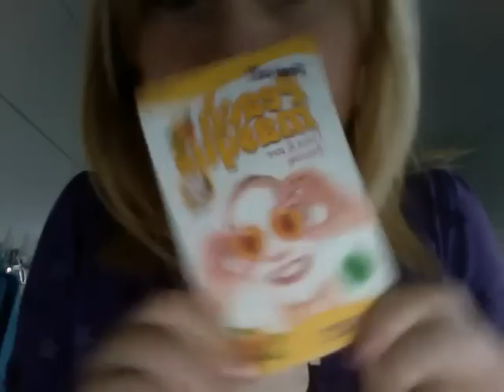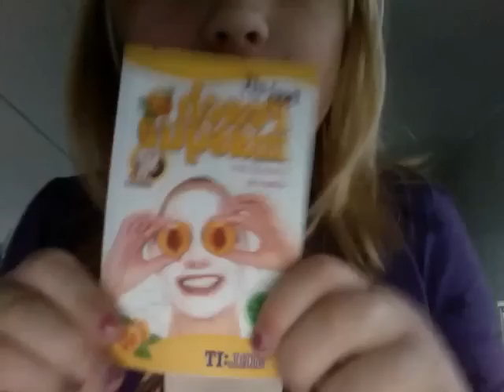Min spa dag - Förberedelser del 1.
Jag är sjuk och har tråkigt, dags för lite spa dag kanske?